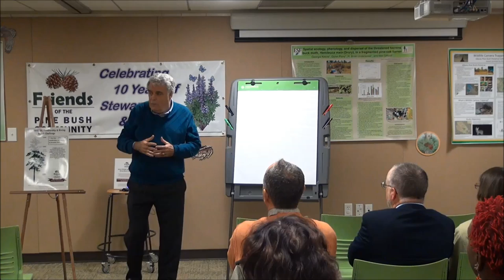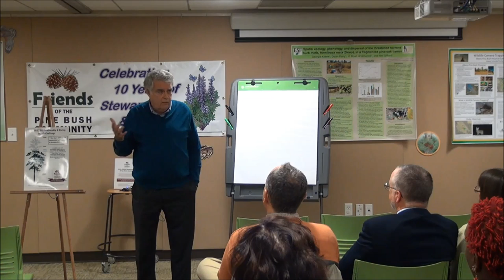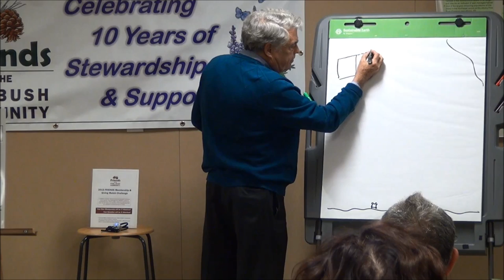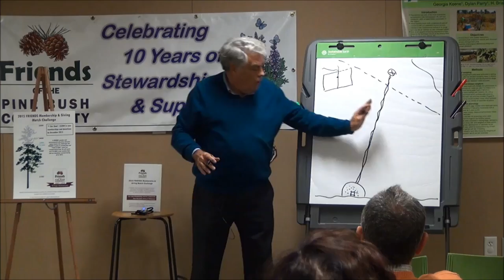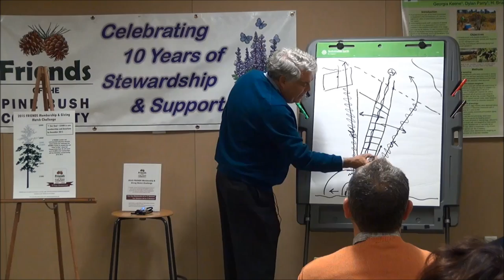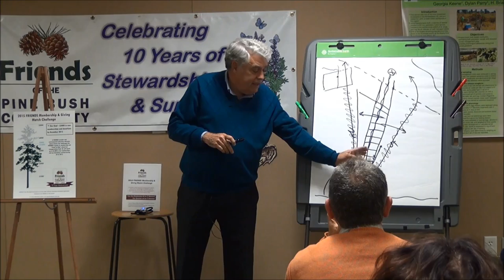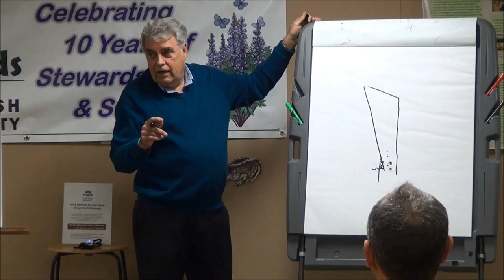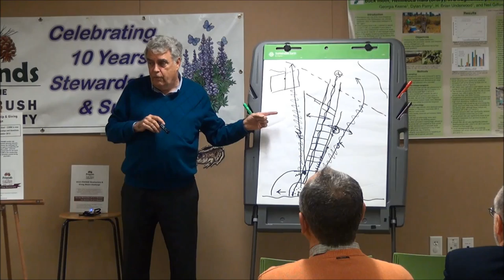Friends 10th Anniversary Jack McEneny talk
Presentation by Historian and former NYS Assembly member Jack McEneny on History of the Albany Pine Bush.